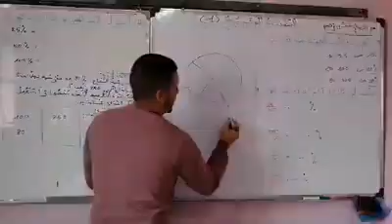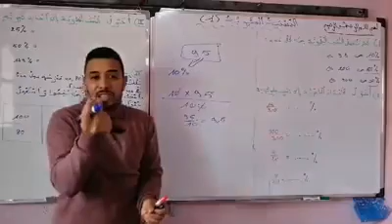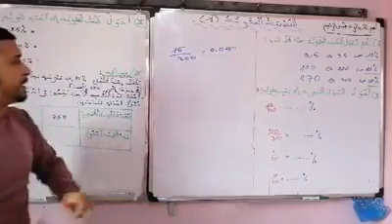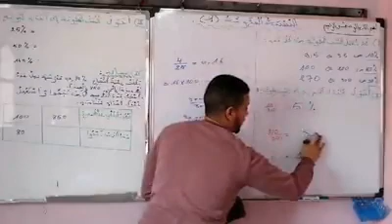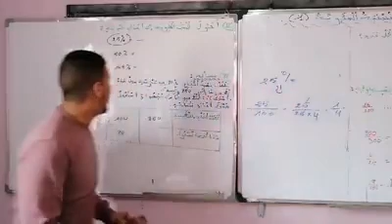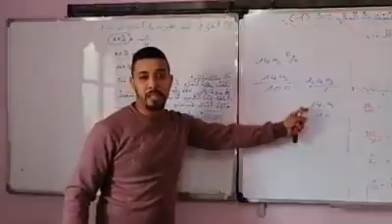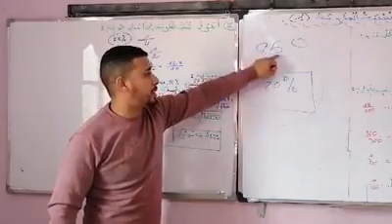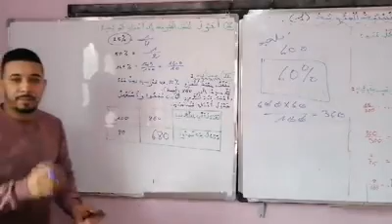الأستاذ أسامة بطية يقدم: درس النسبة المئوية الجزء (1) للمستوى السادس الابتدائي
الأستاذ أسامة بطية يقدم:  درس النسبة المئوية (1) للمستوى السادس الابتدائي